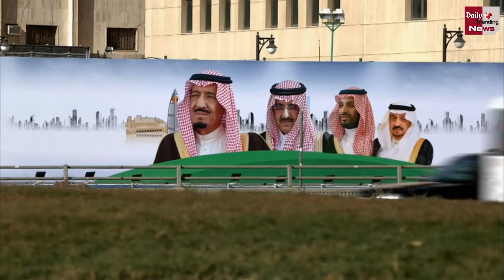सऊदी अरब में दी जाने वाली सबसे क्रूर सजा क्या है? और क्यों है?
Punishment of Criminals In Saudi Arabia | Saudi Arabia All Punishment | Top 10 Dangerous Punishments In Saudi Arabia